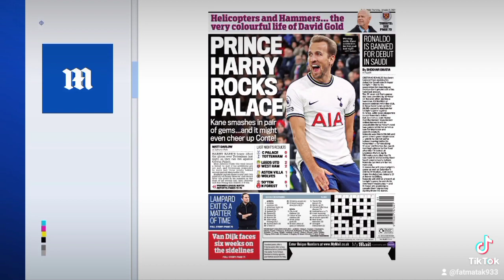January 5, 2023